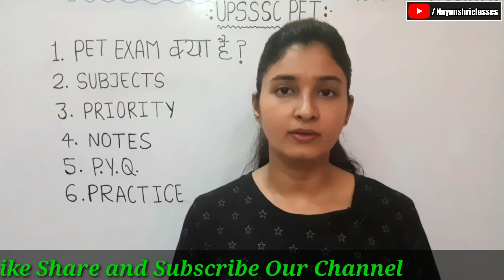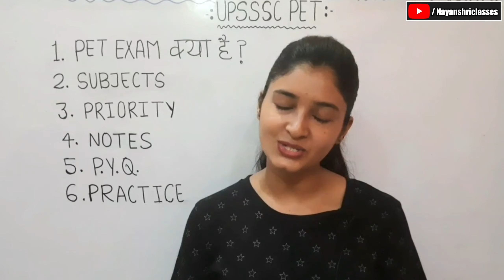कम समय में UPSSSC PET 2022 की तैयारी कैसे करें | UPSSSC PET ki tayari kaise kare | Best Strategy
Hii Friends,
इस वीडियो में आपको जानने को मिलेगा कि upsssc pet की तैयारी आप कम समय में कैसे कर सकते हैं क्या बढ़िया तरीका हो सकता है pet की तैयारी करने का l

Your Queries-
pet ki taiyari kaise kare
pet ki preparation kaise kare
pet kis kis exam ke liye jruri hai
upsssc pet Syllabus 2022
freshers kaise taiyari kare
best book for upsssc
upsssc pet
upsssc pet exam 2022
pet ki taiyari kaise kare 2022
pet ki taiyari kaise karen
pet ki taiyari 2022
pet ki taiyari ke liye book
pet ki taiyari kaise ki jaati hai